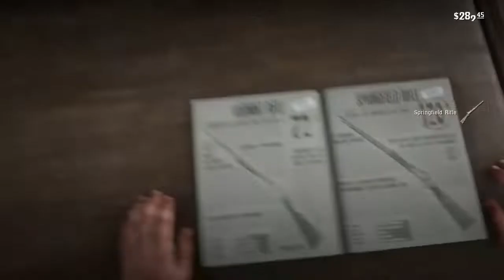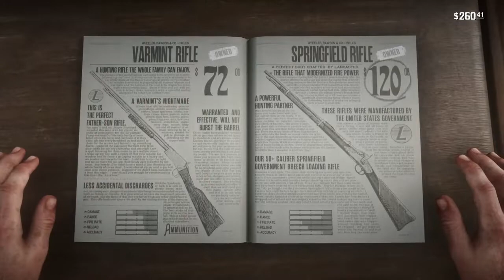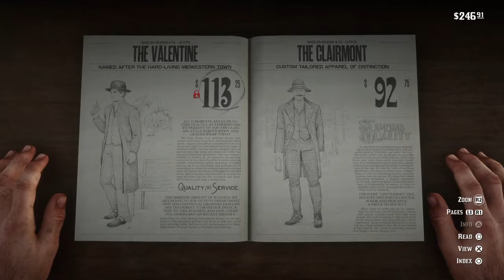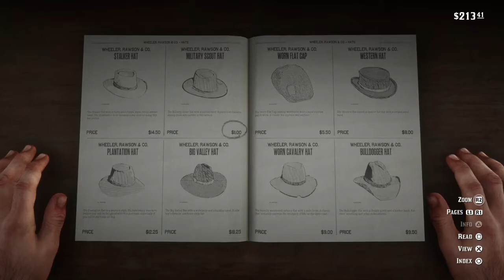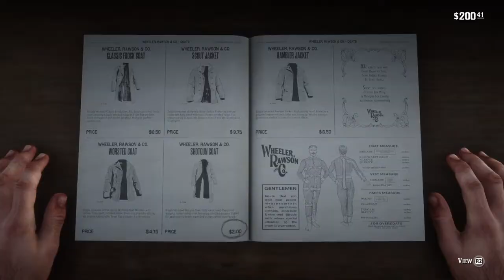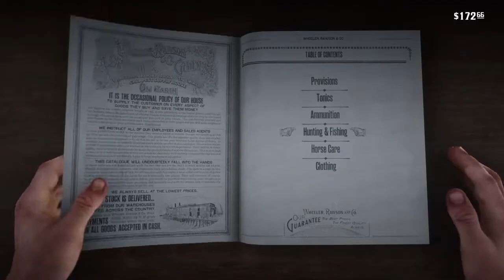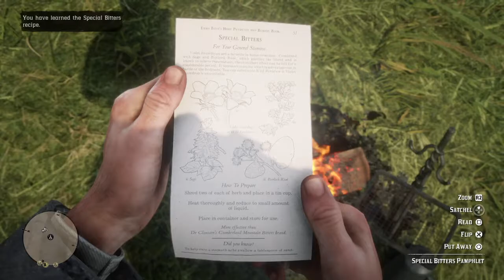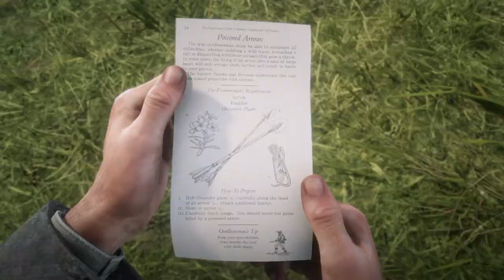PART 13 - Robbing With Conman Hosea - RDRII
Robbing and annoying Mr Marston
NGC